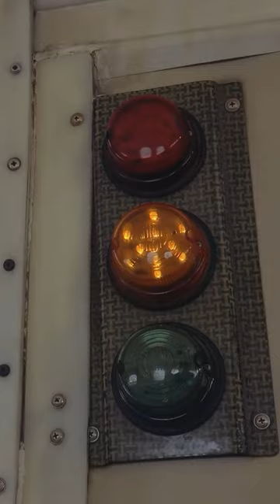kritisanon jumping out of her comfort zone! Quite literally!! 🤪